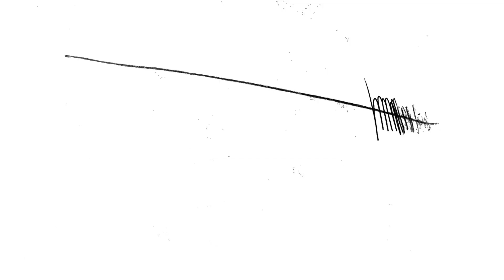Kate Havnevik - 21.01.22 Concert Trailer